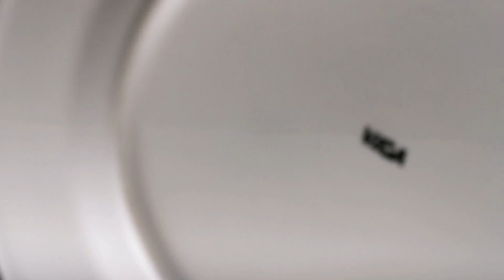How to make a no machine / no pattern face mask with filter pocket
Hi friends stay safe make yourself and your family a face mask.

Materials

Cotton fabric
A 25.5cm plate
Scissors
Elastic / hair ties
Sewing needle and thread
Pins

Happy making!